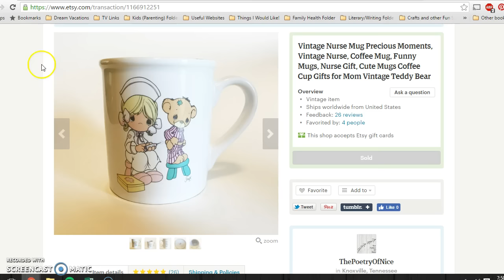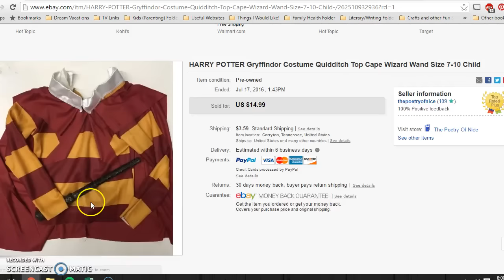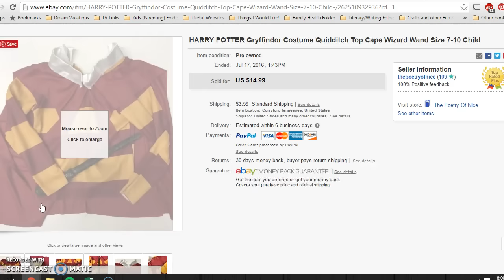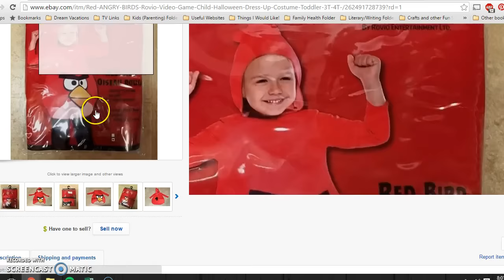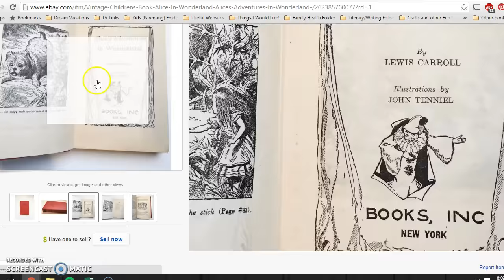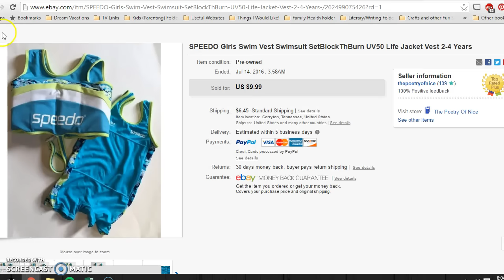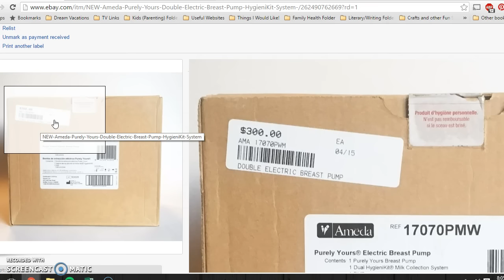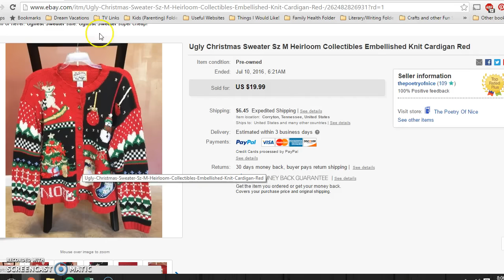Sales Update Video for Etsy and Ebay! July 17th 2016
Fairly slow sales week but a few decent items made up for it!